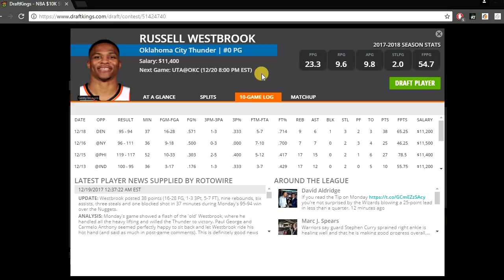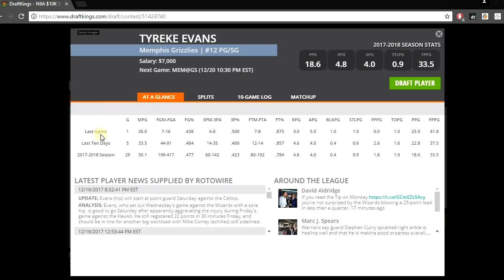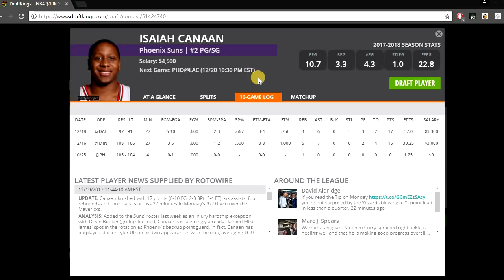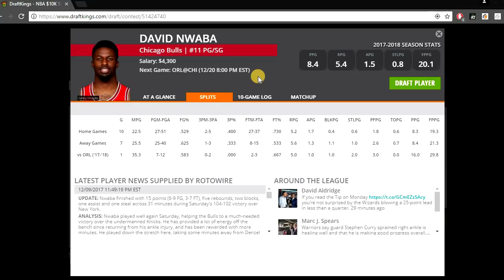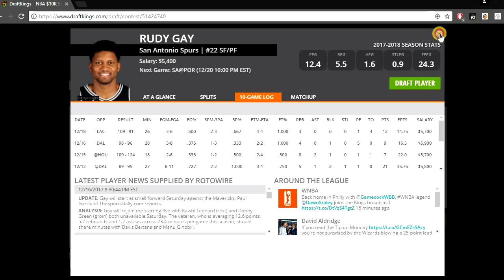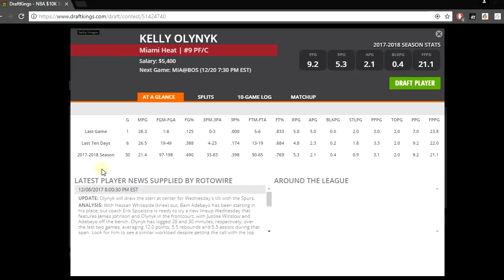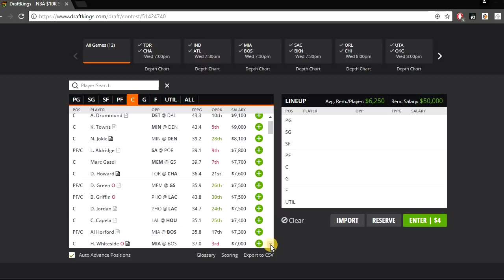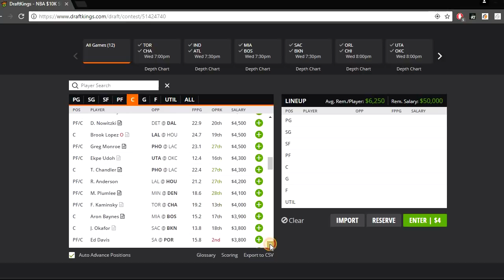12/20/17 NBA DraftKings Picks